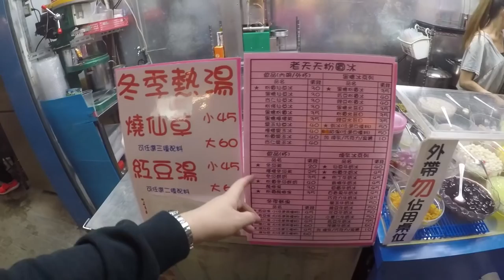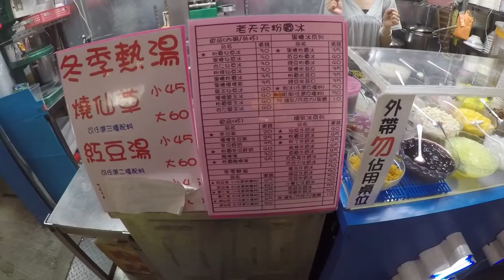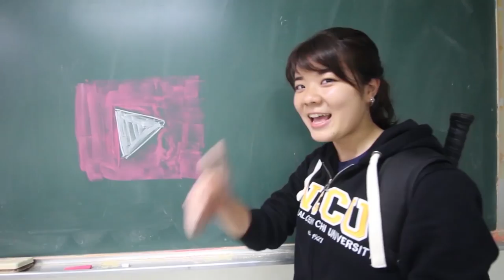台灣美食🇹🇼美國美女🇺🇸愛吃師大夜市甜點！真好吃！@老天天愛玉粉円 師大夜市 #310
【攝影器材】
Canon EOS 60D
Canon EF-S10-18mm F4.5-5.6 IS STM